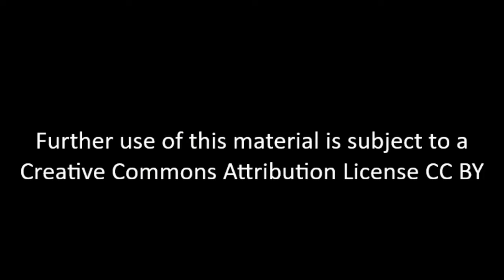David Eisner - Interview 06-28-2013 - Final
David Eisner was a U. of Maryland activist during antiwar blockade of Route 1; then owner of head shop Maggie’s Farm and boutique until the early 1970s; and owner House of Musical Traditions in Takoma Park since the early 1970s. Topics in this interview include: University of Maryland activism, Democratic Radical Union of Maryland (DRUM), Anti-Vietnam War protests, Blockading of Route 1, National Guard called out, Campus concerts, Military draft, Maggie’s Farm , Other counterculture businesses, House of Musical Traditions, Institute of Musical Traditions, Takoma Park, Seventh Day Adventists, Sammie Abbott.